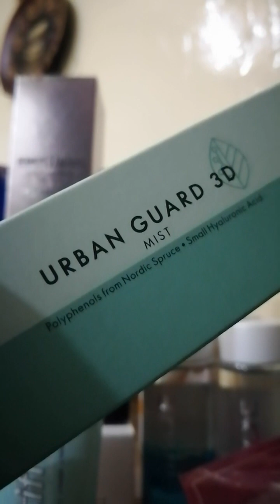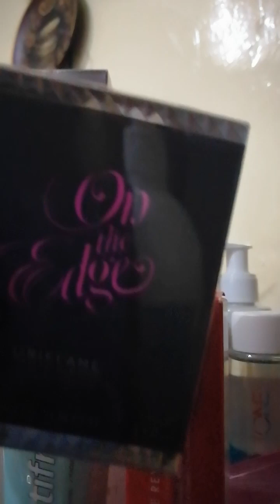Unboxing Catálogo 15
Les comparto mi unboxing catálogo 15, me urgían limpiadora, desmaquillante, base, y aproveché dos sets de ofertas! Royalvelvet theone cleanser otoño #15